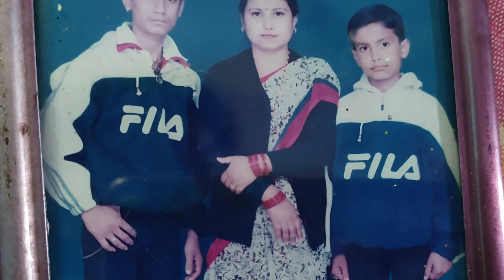Mero jindgee ko kahani/Aaj Ko Nasta/Daily Vlog/Nepali Vlog/Nepali Youtuber Urmila Neupane.